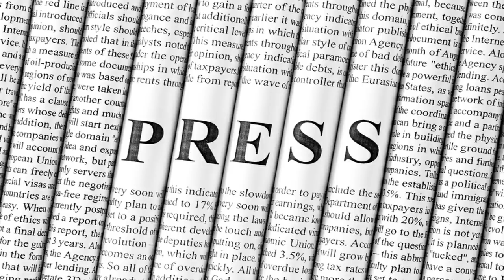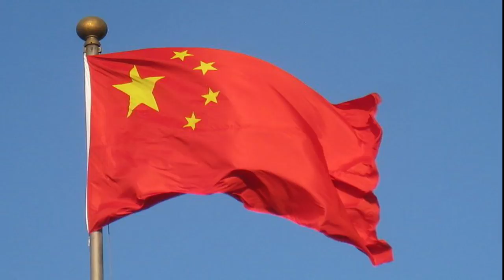Mestyat Betna | ትራምፕ ሰራዊቱ ሊኢኹ፣ መጽሓፍ ቅዱስ ኣልዒሉ። ጀርመናውያን ጋዜጠኛታት ኣብ ኣመሪካ ተሃሪሞም